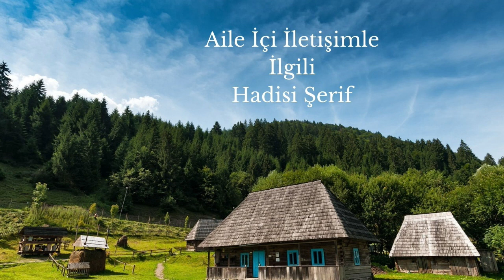Aile İçi İletişimle İlgili Hadisi Şerif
Kanallarımız:
Konak TV